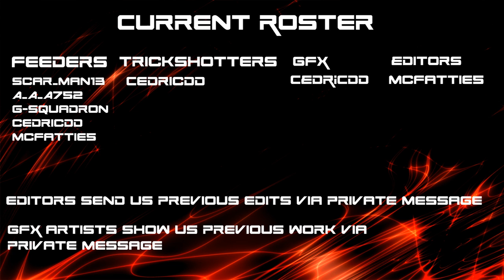The CKru Clan RC Challenge!